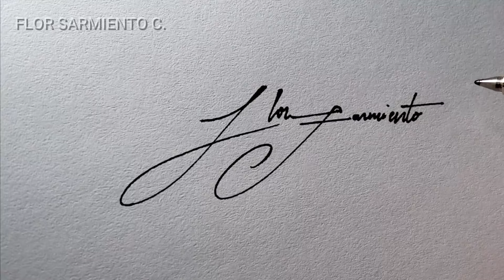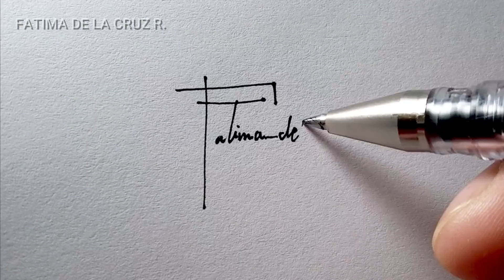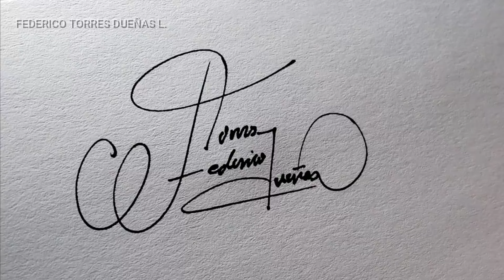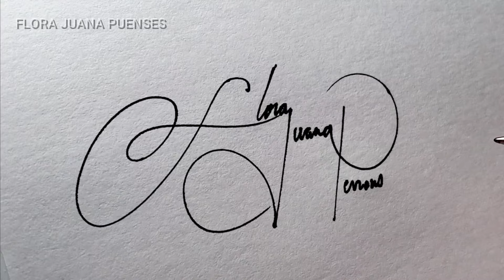FIRMAS CON F | COMO FIRMAR CON F | FIRMAS ELEGANTES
Lo estamos ayudando a descubrir sus impresionantes diseños de firma exclusivos y personalidados para usted, para que asi pueda usted sentirse bien consigo mismo y con los demas.